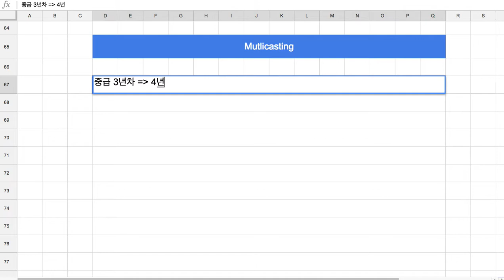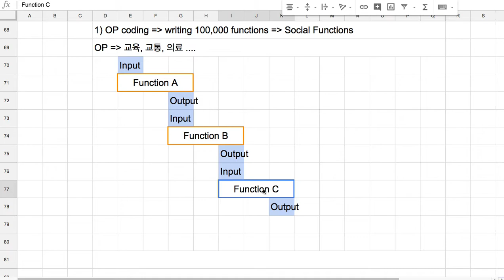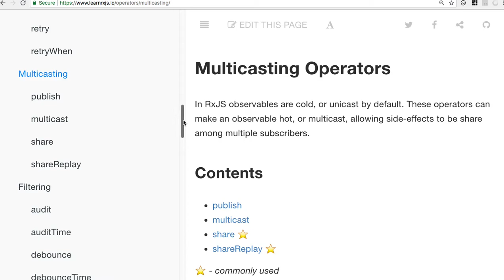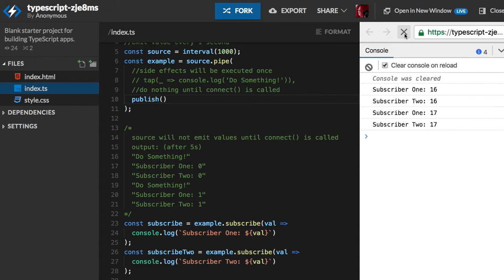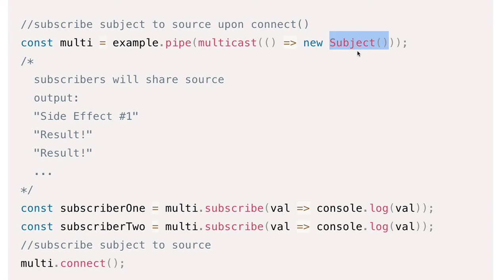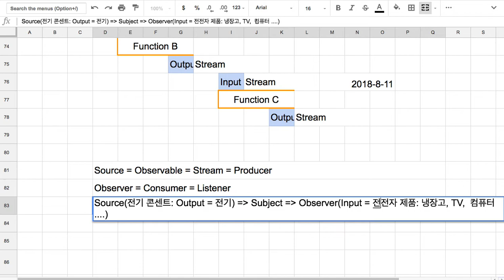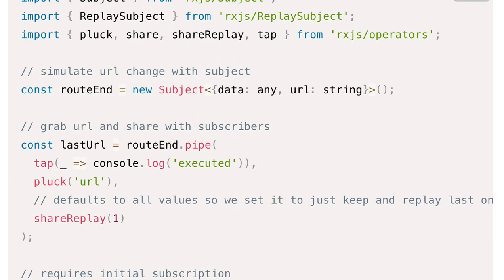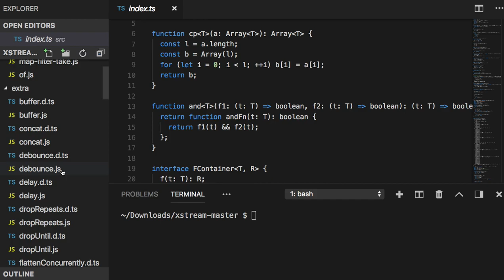[RxJS v.6] 10 - Multicasting